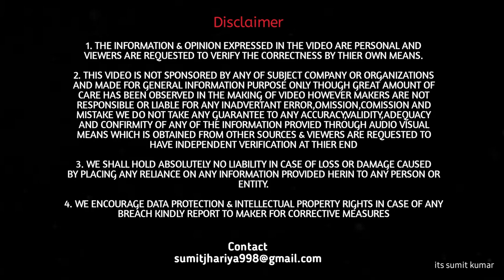Why i Chose White Colour of TATA TIAGO | ये हैं White Colour की कार लेने के असली फायदे😱🤑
Why i Chose White Colour of TATA TIAGO | लोग क्यों White Colour की कार लेना पसंद करते हैं ?

Namaskar doston aaj ke iss video me mai aapko bataunga ki maine tata tigo ka white colour kyun choose kiya and 1.5 years ke baad white colour ki car mere liye kitni benefucial rahi sath hi sath aapko white colour ki Car lene ke Genuine reason aapko iss video me janne ko milenge